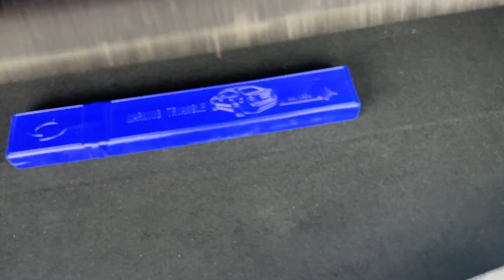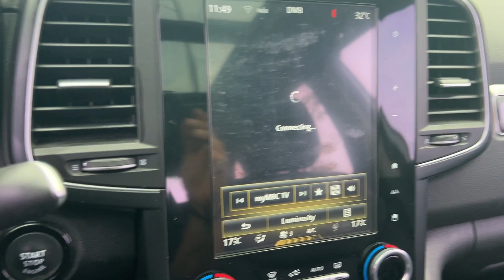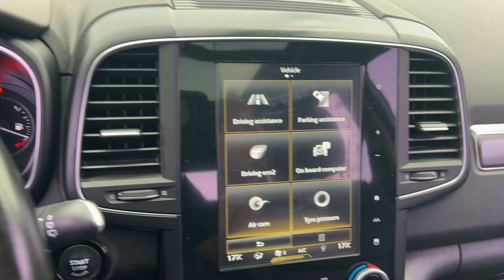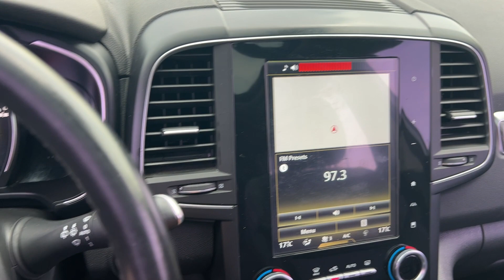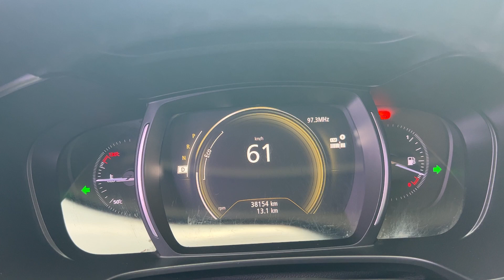JR JRFUERZA FUERZA RENAULT QM6 2019y GPS RearCam Petrol 1997cc SmartKey TV SunRoof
LDWS (Lane Departure Warning System)  Lane Keep Assist